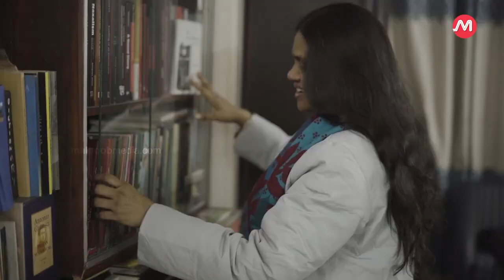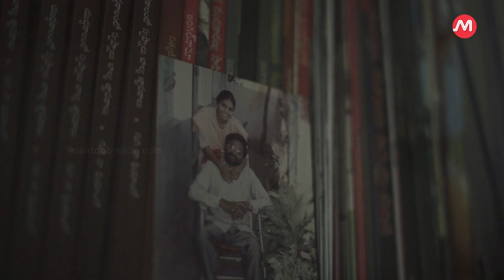A year like a decade of punishment: GN Saibaba’s wife Vasantha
The Nagpur bench of the Bombay High Court on Tuesday acquitted former Delhi University professor and human rights defender GN Saibaba and five other accused in an alleged Maoist links case.

Watch Maktoob’s last year’s conversation with Saibab’s partner, Vasantha Kumari.

Maktoob is an independent news outlet that delivers handpicked newsworthy stories focusing on human rights, minorities and policies.

Maktoob - Breaking News, Latest, In-depth, Human rights...